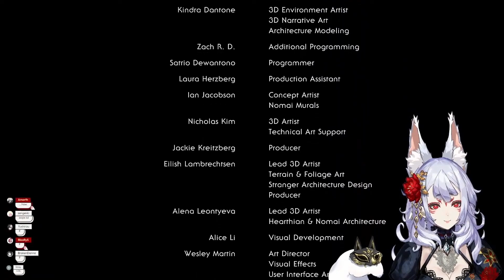Nina finds out the game has fall damage【NIJISANJI EN】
Watch the original stream:
【OUTER WILDS】TODAY I AM SPACE MOM!【NINA KOSAKA - ETHYRIA】